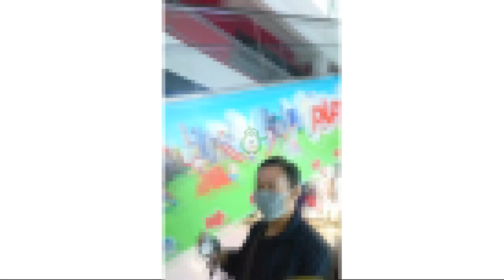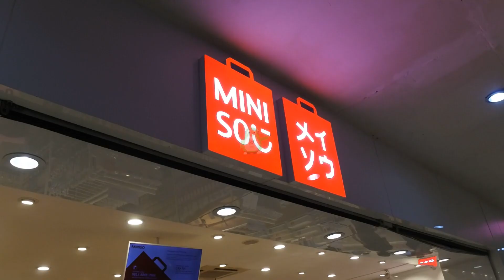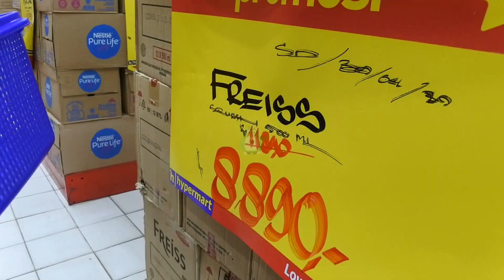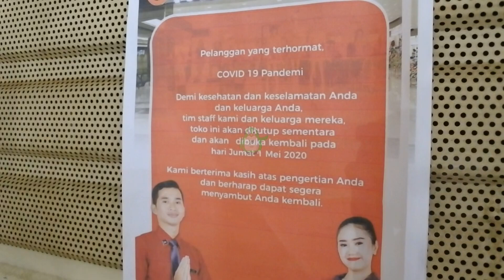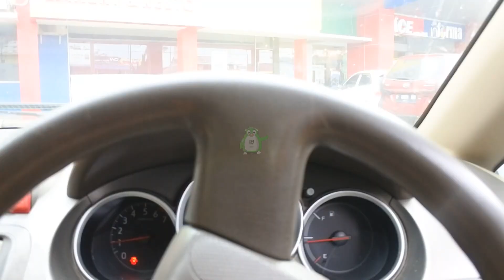VLOG MALL SAAT PSSB COVID-19 DI BENGKULU (BENCOOLEN MALL)